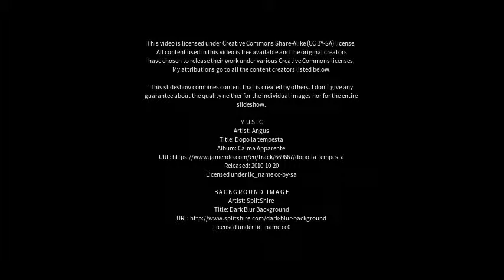Best places to visit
Best places to visit - Barro Alto (Brazil) Best places to visit - Slideshows from all over the world - City trips, nature pictures, etc.